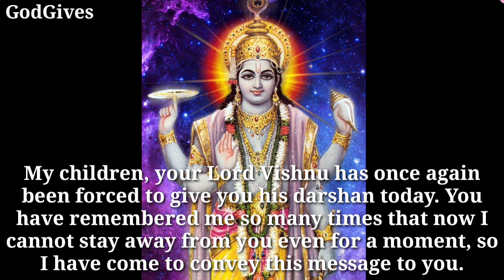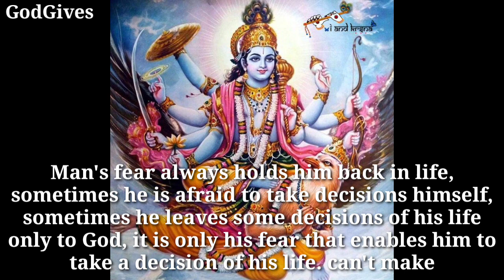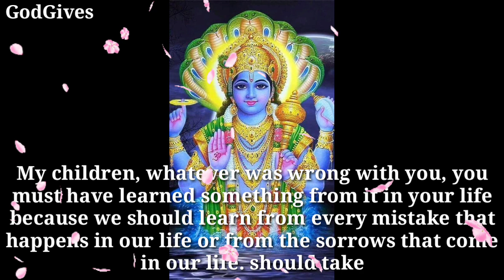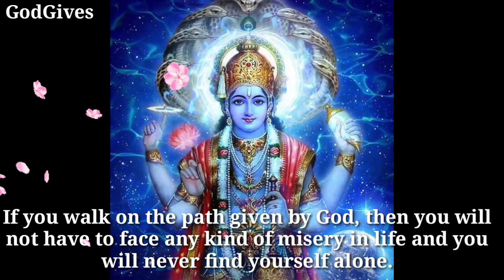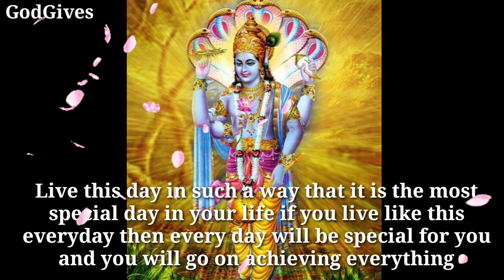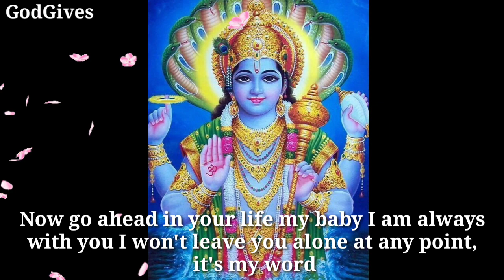11:11 🕉 " Vishnu " 🕉️ " God is serious......" 🕉️Don't Ignore Him.🕉️✡️ GodGivess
11:11 🕉 " Vishnu " 🕉️ " God is serious. " 🕉️Don't Ignore Him.🕉️✡️ GodGivess

Lord Vishnu Says - My child, today I am so pleased with your devotion that

1111🕉️bajrangbali ne pukara hai tumhe🔴dont ignore him💯message of lord hanuman💥@jyotishgyaan,jyotish gyaan,jyotish,lord hanuman,bajrangbali,green tara mantra,hanuman,hanuman ji,aaj ka rashifal,kumbh rashi,tula rashi,dukan ki bikri badhane ke upay,tarot card reading in hindi,dukan mein barkat ki dua,396 manifestation technique,angle numbers,love vibration kaise send kare,apsara sadhana,555 technique love of attraction,1176 angel number,kinnar,jyotish gyan